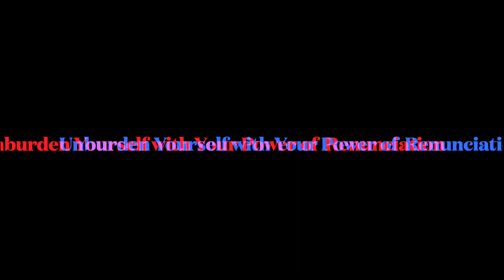November 7, 2021 Unity Center of Davis - Unburden Yourself with Your Power of Renunciation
Join Rev. Rich Carlini and the Unity Center of Davis Community for their Sunday Zoom Service.  Today's special guest is Rev. Jim Gaiter who speaks on the Power of Renunciation: Unburden Yourself with Your Power of Renunciation.